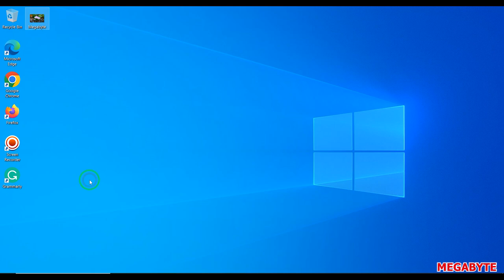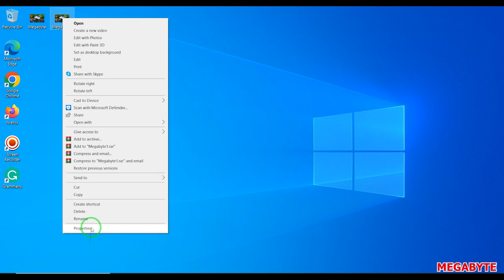Reduce the size of the photo without losing quality in a few seconds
In this tutorial, we will teach you how to reduce the image size without losing quality